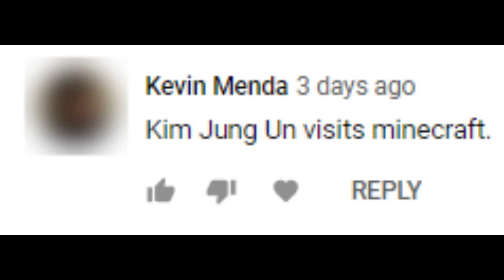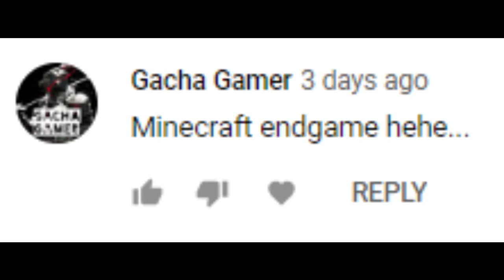"Animating your comments" - Episode.1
Episode 1 of the series "animating your comments" And I was already successful making this into animations

People who where in this video:

Richsander L. Orduña
Kevin Menda
Gacha Gamer

That's it hope you like the video!